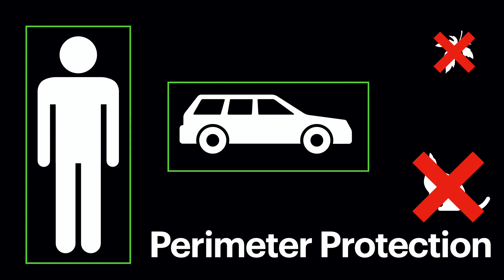FULL COLOR - the ultimate darkness champion!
See our best low light cameras ever in action! They are packed with features:
-F1.0 aperture
-Ultra sensitive sensor
-AI perimeter protection
-Face detection
-People counting
-Heatmaps
-ePoE

ALL IN ONE CAMERA!